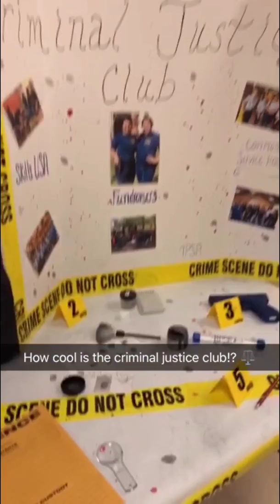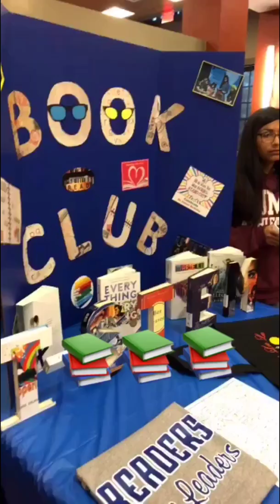Snap Story: Titan Expo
More than 500 eighth graders visited PSJA T-STEM Early College High School this morning for their 3rd annual Titan Expo where students could experience firsthand what it’s like being a Titan!